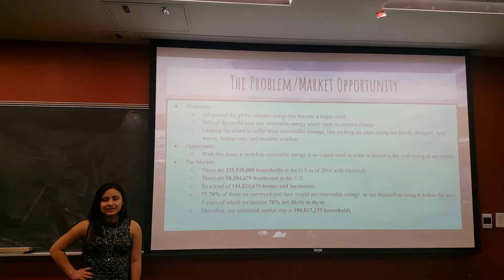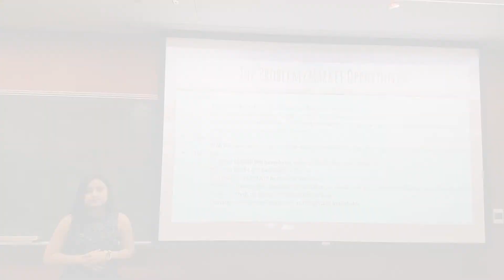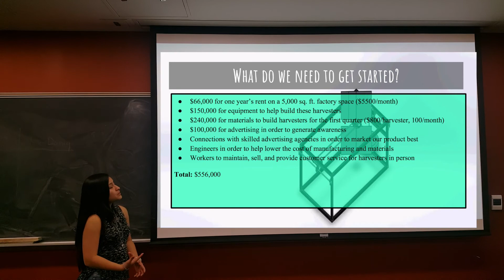Rocket Pitch Flapping Wind Energy Harvester